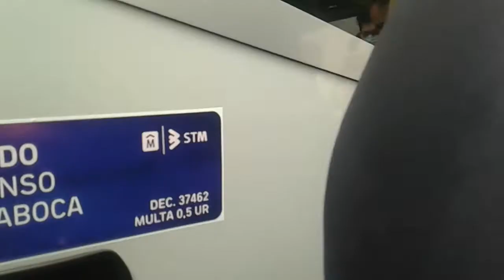Palabras Del Presidente De CUTCSA Salgado Y Del Ministro Heber Junto A Los Coches Nuevos De CUTCSA!!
Antes De Cortar La Cinta Para Presentar El Coche Accesible Suburbano, Salgado Destacó La Importancia De Estas Nuevas Unidades Y Recalcó El Apoyo Recibido Y Señaló Que La Batalla No Está Perdida...Por Su Parte Heber Felicitó A Cutcsa Por Esta Gran Renovación Y Destacó La Importancia De Este Prototipo...